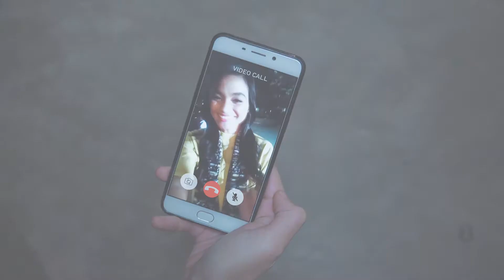[Trimhouse Post Portfolio] Aloclair Kalbe - Pilihan Nyaman Atasi Sariawan | 2017